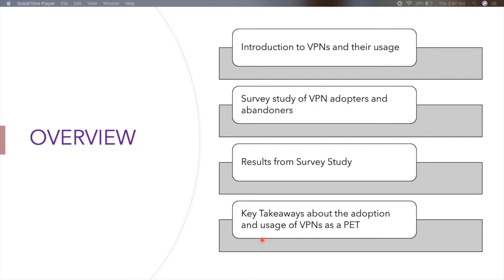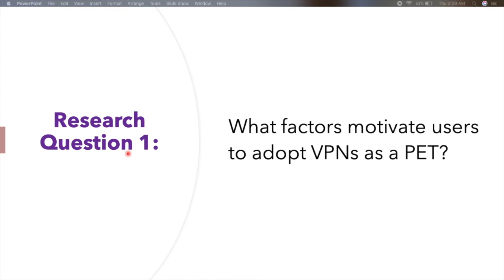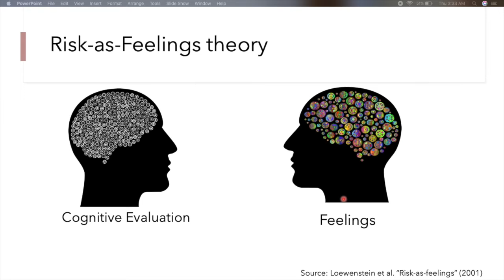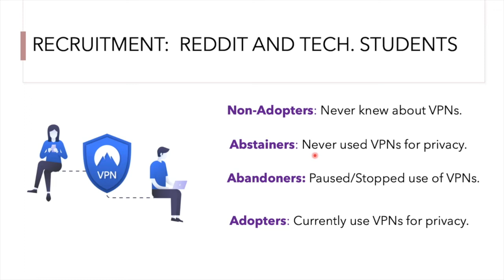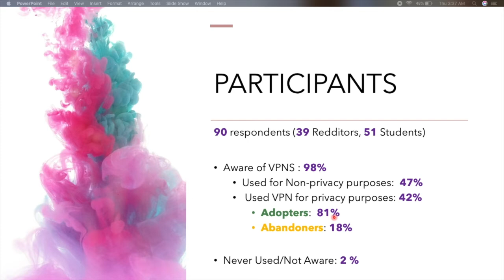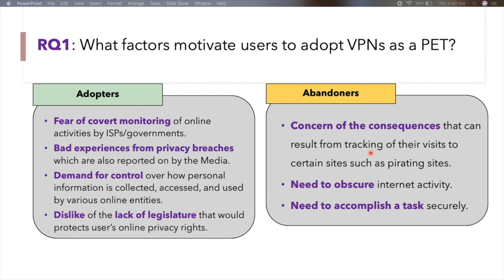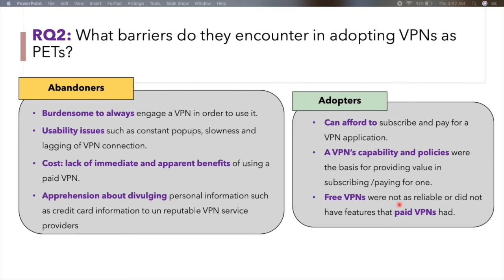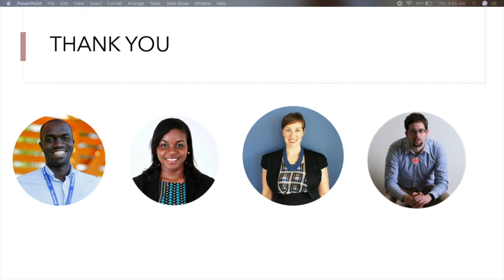Emotional and Practical Considerations towards the Adoption and Abandonment of VPNs..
Emotional and Practical Considerations towards the Adoption and Abandonment of VPNs as a Privacy-Enhancing Technology

Moses Namara (Clemson University),
Daricia Wilkinson (Clemson University),
Bart Knijnenburg (Clemson University),
Kelly Caine (Clemson University)